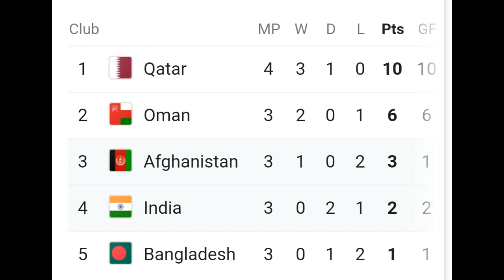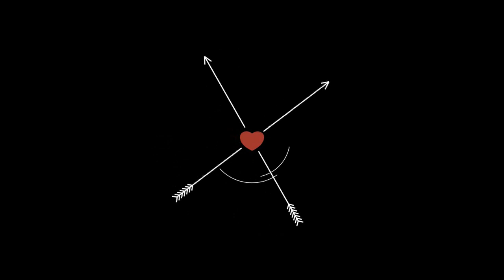MohunBagan এর খেলা কোন Channel এ দেখাবে? India কি World Cup এ Qualify করবে? Tirthankar কোন Club এ?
This is an amazing place for the content makers to get paid and free royalty less music for their Youtube Videos .